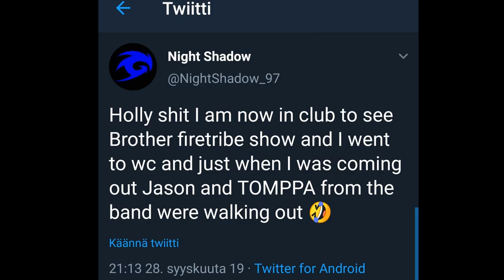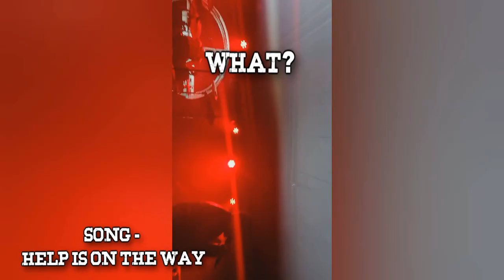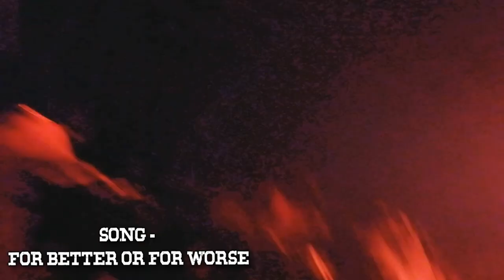Shadow vlog Brother Firetribe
My 3th Brother Firetribe show, it was one great party. Hope you enjoy this "vlog" 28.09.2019.